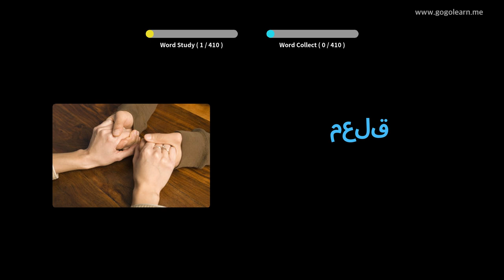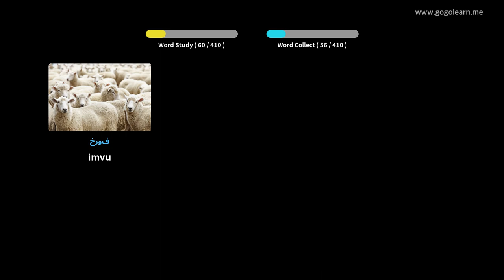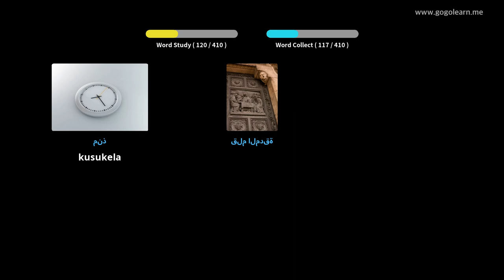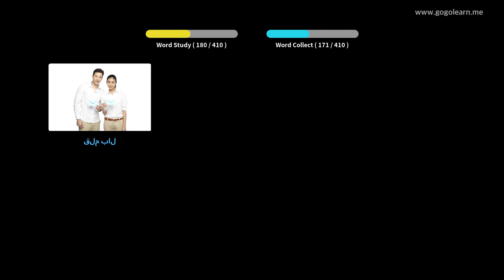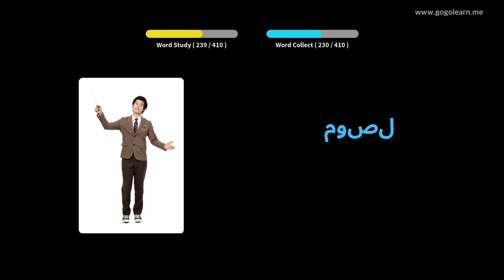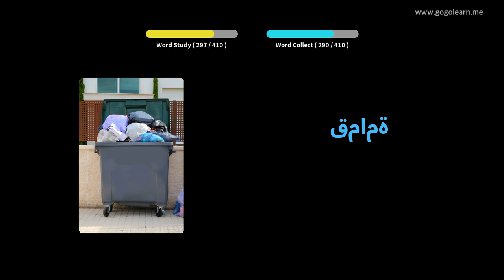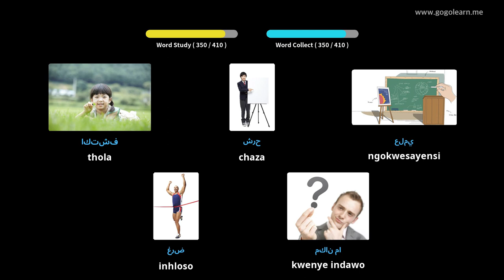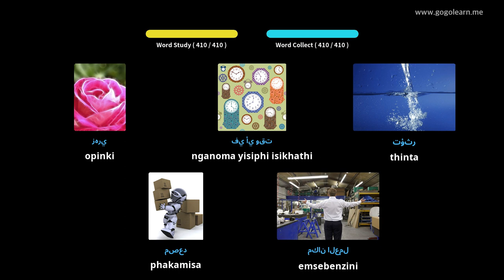Silulumagama sesi-Arabhu Isikole sesibili 2 | Golearn